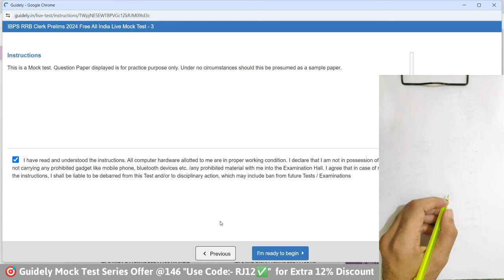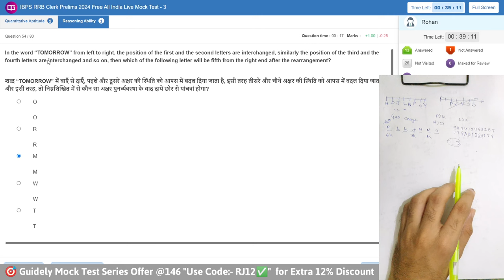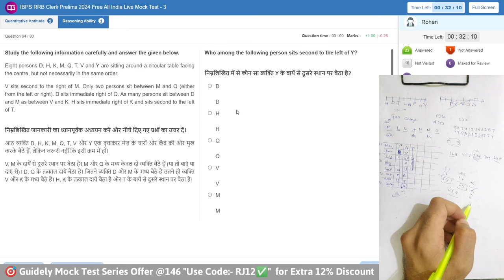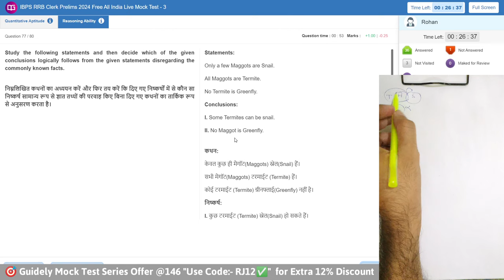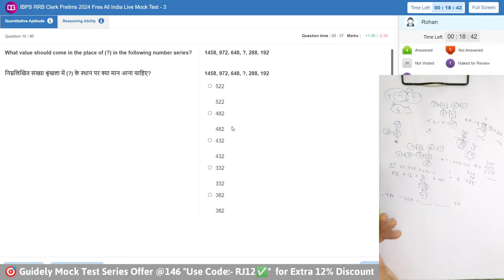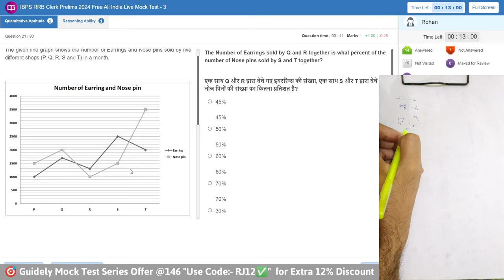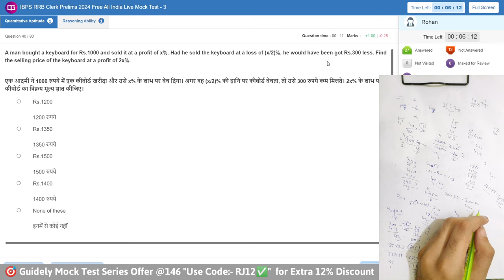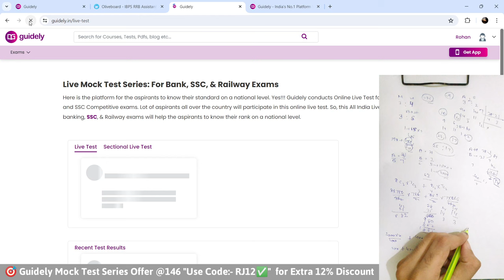🎯Guidely RRB Clerk live mock test📚✍️ 14 July | Share Attempts📝👆 | How to Attempt Mock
Guidely RRB PO live mock test 2024📚 14 July✍️, How to Attempt Mock| BankerDost

Oliveboard code:-RJ20

Testbook Code:-E3IFCI

Practice Mock RRB Clerk live mock test 2024 July
Practice Mock RRB PO live mock test 2024 July
Testbook mock
oliveboard mock test
oliveboard
oliveboard free mock test
oliveboard mock
oliveboard rrb mock
100% accuracy
rrb assistant
Ibps clerk
practice mock
PRACTICE MOCK
ibps rrb
rrb
rrb clerk 2024
rrb 2024
rrb clerk
banking awareness
rbi assistant
rbi 2024
rbi
mock solution